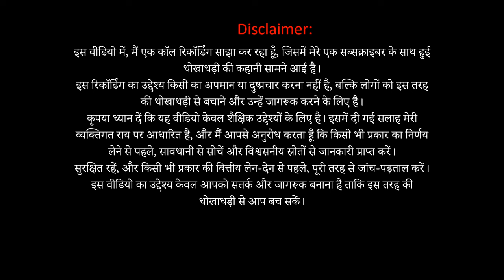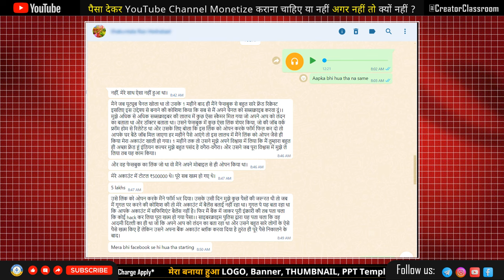क्या पैसा देकर YouTube Channel Monetize कराना चाहिए या नहीं | Monetization Scam से कैसे बचें!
पैसा देकर YouTube Channel Monetize कराना चाहिए या नहीं  Monetization Scam से कैसे बचें!
क्या आपको YouTube चैनल मोनेटाइज कराने के लिए पैसे देने चाहिए? इस वीडियो में मैं आपको सच बताऊंगा! मेरे एक Subscriber के साथ बड़ा फ्रोड हुआ, जहां उनसे पैसे लेकर चैनल मोनेटाइजेशन का झांसा दिया गया, लेकिन असल में उन्हें ठगा गया। इस वीडियो में मैं आपको अपनी सलाह और गाइडेंस दूंगा ताकि आप इस तरह की ठगी से बच सकें। अगर आप भी यूट्यूब पर चैनल चलाते हैं या शुरू करने की सोच रहे हैं, तो इस वीडियो को जरूर देखें!

🔴 Fraud से बचने के लिए Tips ⚠️ Warning Signs: Monetization Scams 🟡 Safe Monetization Practices 🟢 YouTube की Official Guidelines के बारे में जानकारी

Dear Friend.

इसमें पढ़ने के लिए तो content हैं ही साथ ही साथ जरूरी tutorial link 🔗 भी हैं।

जिससे सीखने में आसानी होगी।

जरूरी सॉफ्टवेयर Download links पर क्लिक कर देखें और Hardware or equipments buy करने का लिंक पर क्लिक कर उसे use कर सकते हैं।

📖 पहले तो मैंने इसका प्राइस ₹499/- रखने का सोचा था, लेकिन चूंकि यह मेरी पहली किताब है, तो मैंने इसे आपके लिए सिर्फ ₹99/- में उपलब्ध कराया है।

मैं इस किताब के माध्यम से आपका फीडबैक और समर्थन चाहता हूँ, ताकि आने वाले समय में मैं और बेहतर काम कर सकूं।

यह किताब PDF फॉर्मेट में है, और यदि आप इसका प्रिंट आउट निकालकर पढ़ेंगे, तो आपको बिलकुल असली किताब जैसा अनुभव मिलेगा।

मैंने इसे अपने दिल से लिखा है, और मुझे उम्मीद है कि पढ़ते समय आपको यह महसूस भी होगा।

📝 आपसे एक गुजारिश है कि किताब पढ़ने के बाद मुझे अपना फीडबैक अवश्य दें, क्योंकि आपका फीडबैक ही मुझे प्रेरित करेगा और बताएगा कि मुझे और कहां सुधार की आवश्यकता है।

आपका समर्थन और Feedback मेरे लिए अमूल्य है! 🙏🏻

दोस्तों Educational YouTube चैनल शुरू करने की जानकारी लेना हो या कोई चीज बनबाना हो LOGO, Banner, Course Banner, Social Media Post, PPT, PDF, E-Book, THUMBNAIL etc. या Live Classes के लिए  OBS Setup, MS Office, Video Editing के लिए Camtasia Software Install करना हो या किसी  तरह की Technical सहायता चाहिए तो आप मुझे कॉल कर सकते हैं !

प्रिय मित्र !
  क्रिएटर क्लासरूम में आपका स्वागत है!
क्रिएटर क्लासरूम आपके लिए एक ऐसा चैनल है, जहाँ आपको ऑनलाइन टीचिंग से जुड़े हर सवाल का जवाब मिल जाएगा! हम शानदार ट्यूटोरियल वीडियो के ज़रिए आपको ये सिखाते हैं:

पावरपॉइंट के जादू से कमाल की प्रेजेंटेशन: ये सीखें कि कैसे बनाएँ आकर्षक प्रेजेंटेशन, YouTube के लिए वीडियो टेम्पलेट, क्विज़ एनिमेशन, शानदार इंट्रो और ढेर सारे टिप्स एंड ट्रिक्स!

हमारी वीडियो हैं आसान, मजेदार और बिल्कुल हिंदी में!  किसी भी तरह के सवाल हों, तो बेझिझक कमेंट्स में पूछें!